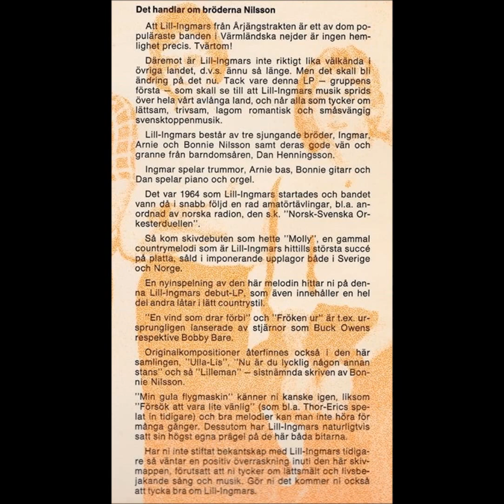Lill Ingmars Nu är du lycklig någon annanstans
Lill - Ingmars består av 3 sjungande bröder Ingemar , Arnie och Bonnie Nilsson samt deras gode vän och granne Dan Henningsson från Brevika i Blomskog strax utanför Årjäng . Skivan utgiven 1972
( Nygren - Styffe )